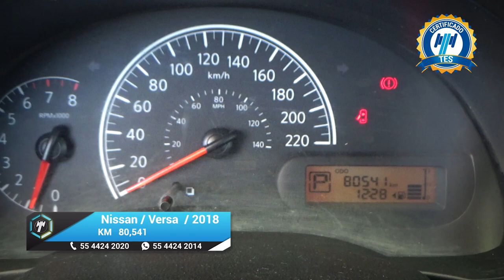Nissan / Versa / 2018 - 17671